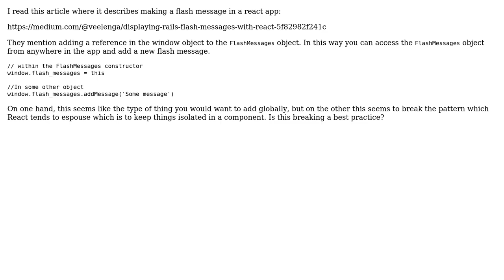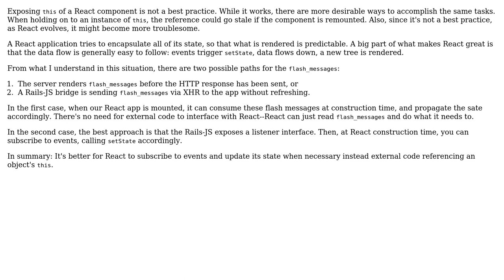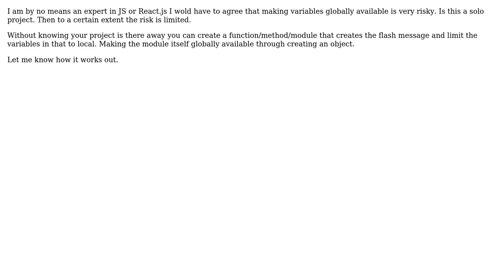Does making a react flash message globally accessible break any conventions? (2 Solutions!!)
Does making a react flash message globally accessible break any conventions?

With thanks & praise to God, and with thanks to the many people who have made this project possible! | Content (except music & images) licensed under CC BY-SA | Music | Images & others | With thanks to user unflores user Dan user Chris and the Stack Exchange Network Trademarks are property of their respective owners. You are responsible for your own actions.